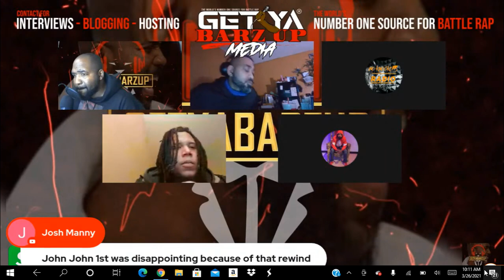ACE AMIN VS JOHN JOHN WHO REALLY WON!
Post link to video
Shout out channel name GetYaBarzUp Media